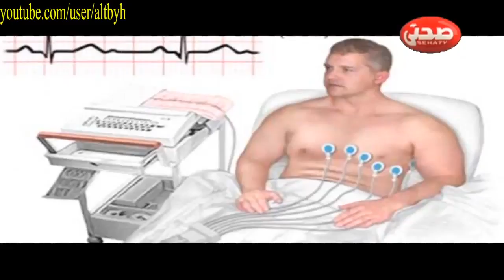جلطة القلب اعراضها واسبابها وطرق الوقاية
كلمات دلالية
القلب Heart
 ضغط الدم blood pressure
جلطة stroke
الاوعية الدموية Cardiovascular disease